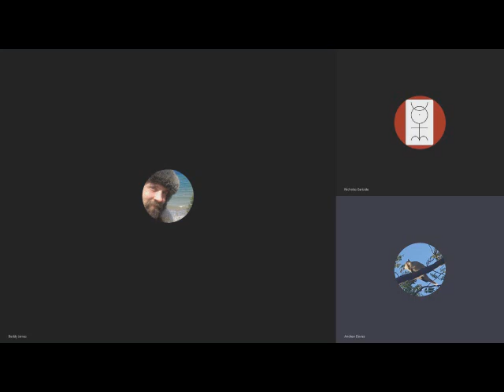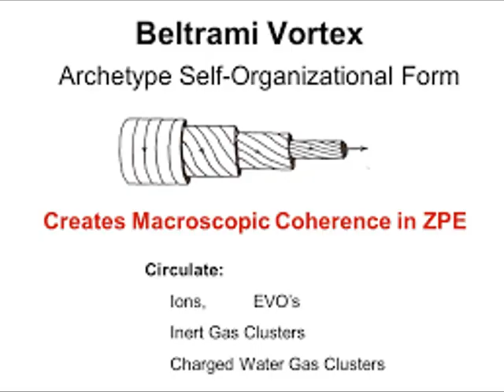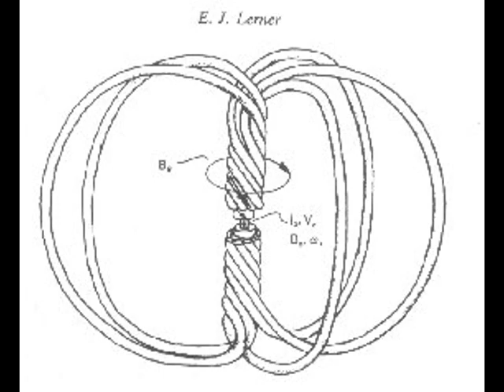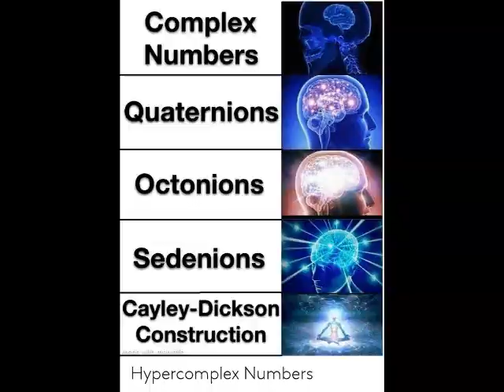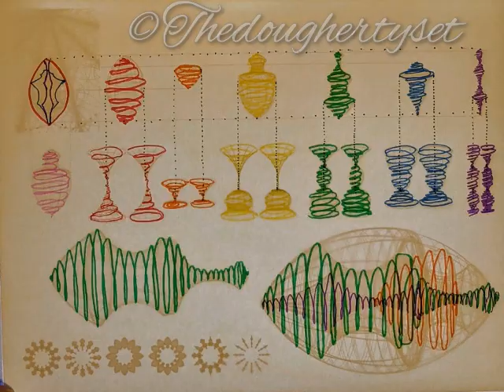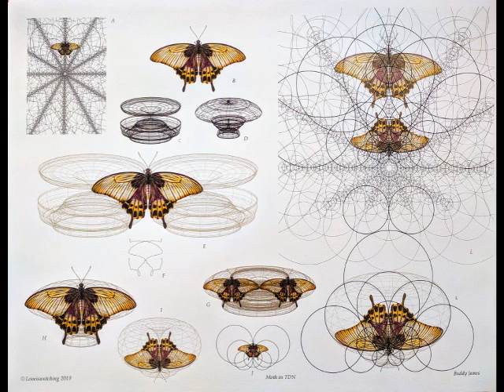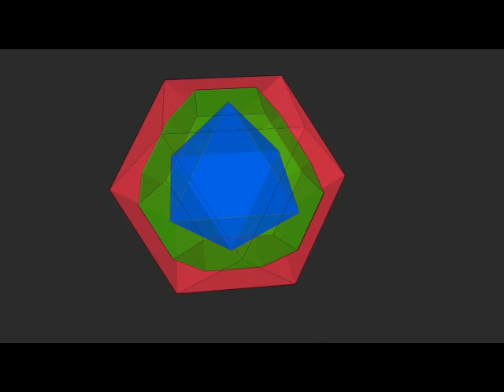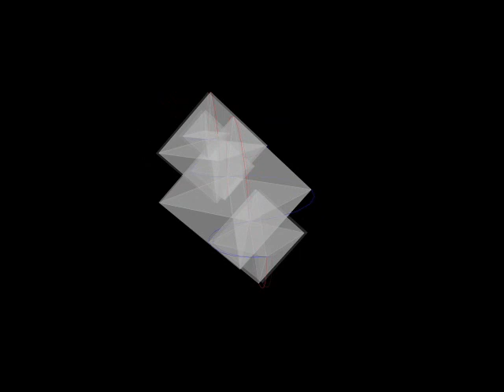#72 Do thoughts have layers? What is The Geometry of Consciousness? The Holographic Snake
Season 6 Episode 72, the last in season six, is Another exhilarating Discussion from The EPEMC, Extended Plasma Electromagnetic Cosmology!

"All structure has form and TDN offers form as a diagram of forces, in fact all fundamental forces can be described using the simplex."
"The super geometry Simplex of the Dougherty Network exhibits progression of systems and networks on a plank scale, sub-plank scale and a cosmological scale. The Dougherty Network describes the geometry of a force free field aligned current called a birkeland current. All of the intricate details within a birkeland current act as shape power giving rise to the causative formation of information inherent within the communicative structure." It is the "the geometric structure of the projective dynamic scale symmetry within filaments and nodes"

"There are recursive self-similar heterodyning blue whirls at the base of every birkeland current creating the toroidal fields of the Magnetosphere and that of all spheroidal objects or planetoids."

"Dr. Scott said the Dougherty Set matches his model of a Bessel function for a force free field aligned current and takes it one step further and highlights all of the intricate detail inside of the current that his model predicts. He literally said TDS was as if you were to stand inside of a birkeland current and were able to see all of the intricate details around you!"

"TDN exhibits vibratory anodic and cathodic information Packeting in Bessel functions of birkeland currents! It is completely in its entirety the exponential or Euler's number and it is also the square root of 2 visually mapped. ;) TDS is literally the cosmological constant or the inverse Square law metric system!"

"TDS is heterodyning recursive longitudinal phi wave embedding whilst being in logarithmic scale invariance! Put simply it is the geometry of holes opening and closing based off of efficiency, path of least resistance and rarefaction."

"TDS is spherical stacking of the real number line. Particle / Mass ratio in logarithmic scale units. A PIEZOELECTRIC crystal lattice grid, the inner Space is information packeting, integrated information PLASMOIDS!"

"The entire system of the Dougherty Set is locked in Phase conjugation meaning it is perfect compression of golden mean ratio scaling! TDS is a living, dynamic geometry that allows life ensoulment Within variable size containers we call bodies. Life moves through all of these containers seamlessly. TDS could be the scalable living geometry of dynamic systems. What's more is TDS matches the 3/4 scaling law of metabolic rate of growth in living systems and sustainability in Networks.

"All living Creatures acoustically resonate out of The Dougherty Set [TDS] in a process we call sonobiology​​​​​​, all of your inner organelle and your outer organelle are also Fractal Fields produced in TDS. Your Kidneys, an embryo, life, testicles, your brain, everything is Sonic Genesis. " ... "ll beings come into and go out of existence using the exact same geometry including Soul, spirit and astral travel. All systems open and close using the same universal super geometry ie TDS. TDS expresses the science of complex emergence using simple wave geometries. Constructive and destructive wave interferences produce the reality we live in."